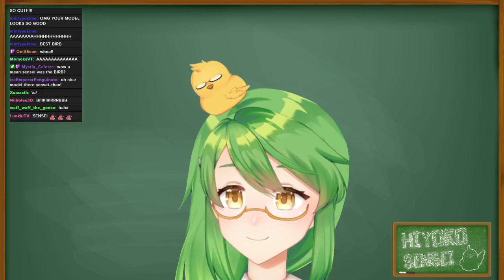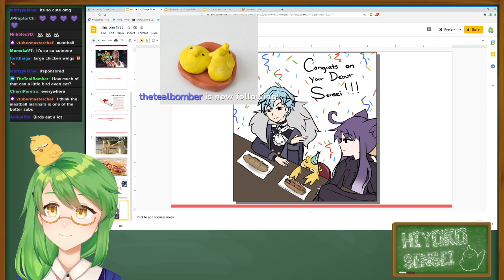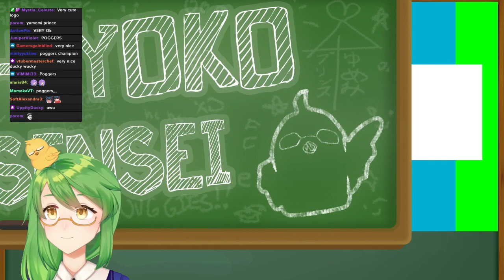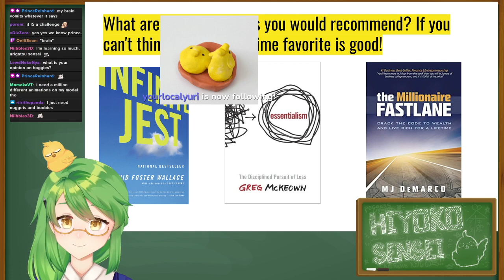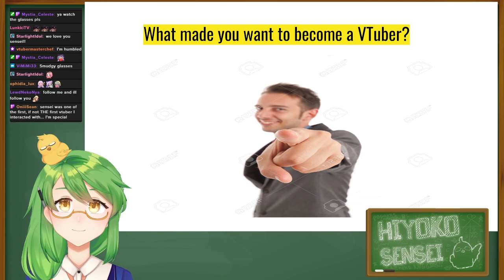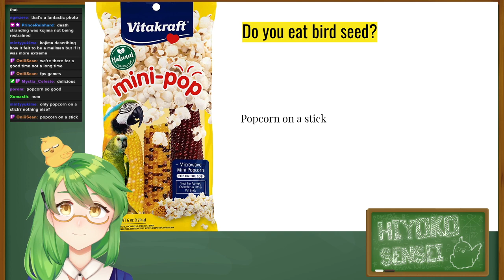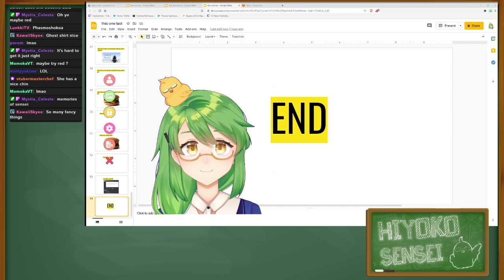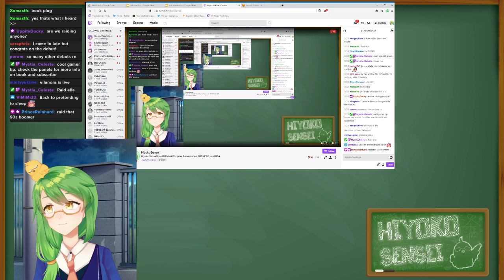Hiyoko Sensei Live2D Debut! Surprise Presentation, BIG NEWS, and Q&A